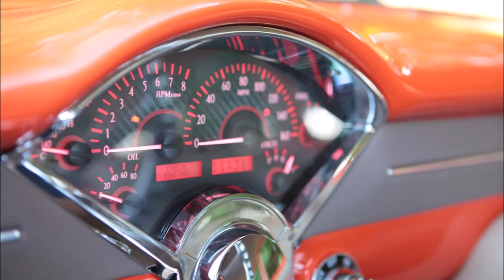See 1955 Chevy restoration in 12 minutes verses 1 year. MetalWorks ProTouring supercharged LS9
Watch a full year restoration by MetalWorks on this 1955 Chevy in just 12 minutes. The TriFive sits on the 1000th TriFive Art Morrison chassis every manufactured, and is powered by a supercharged LS9 Corvette engine.

Sorry sections of music were muted as there are apparently copy right issues that were not known at the time of releasing the video.

The 55 features:
     - Art Morrison chassis
     - Supercharged LS9 engine
     - TREMEC 6 speed transmission
     - BilletSpecialties wheels
     - Wilwood disc brakes
     - Dakota Digital gauges
     - Vintage Air AC
     - Flowmaster mufflers

1045 Arrowsmith St.